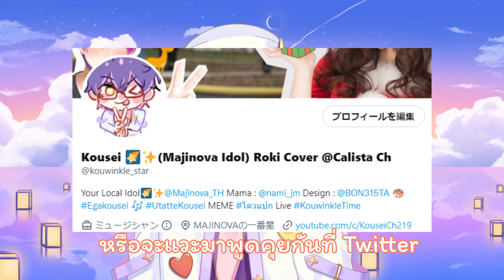MAJINOVA @Idol Fandom Hive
วิดีโอพิเศษที่ได้ฉายครั้งแรกในงาน Idol Fandom Hive

｡☆✼★ ━━━  { M e m b e r } ━━━ ★✼☆｡